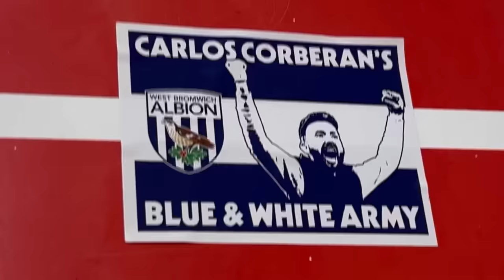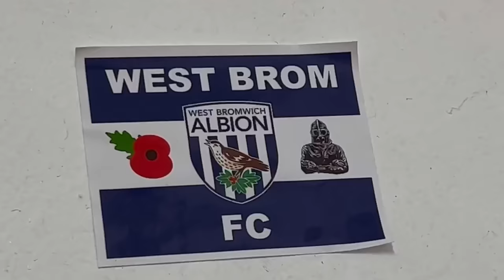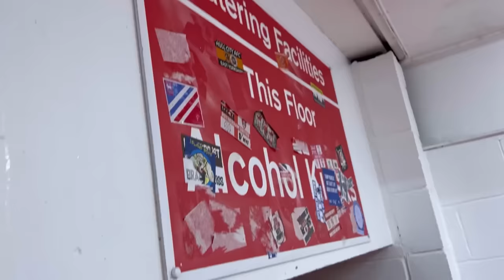SUNDERLAND VS WEST BROM | 2-1 | * NIGHTMARE AWAY DAY AS SUNDERLAND BEAT THE BAGGIES *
SUNDERLAND VS WEST BROM | 2-1 | * AWFUL AWAY DAY AS SUNDERLAND BEAT THE BAGGIES *